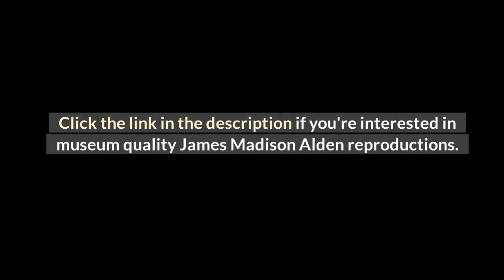Alden James Madison Paintings - 20 Best Alden James Madison Paintings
ALDEN, James Madison (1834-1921), New England-born landscape artist, nephew of Lieutenant James Alden who came to California in 1854 by invitation of his uncle to accept a position as artist, topographer and junior officer aboard the U.S.S. Active for the U.S. Coast Survey. He worked for the survey from 1854 to 1860, creating hundreds of watercolors and drawings of the west coast in exacting detail. In 1855, he created the first known view of Santa Cruz Island entitled Rancho & Valley Santa Cruz Island, California.

Alden died in his sleep at age 88, and is buried in Arlington National Cemetery, Virginia. He left a legacy of 670 known works of art.

This video features 20 best Alden James Madison's paintings. Enjoy!